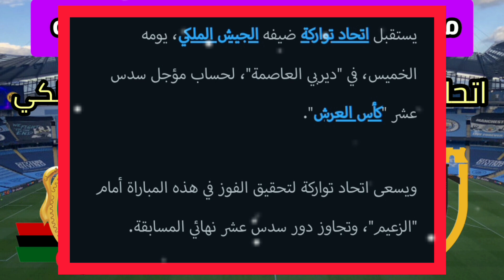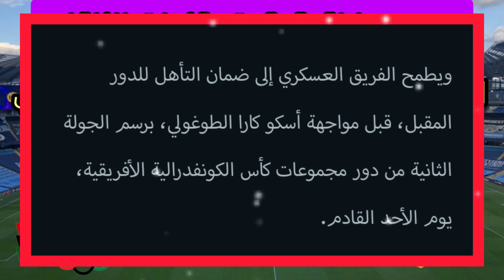موعد كأس العرش اتحاد تواركة ضد الجيش الملكي 2023